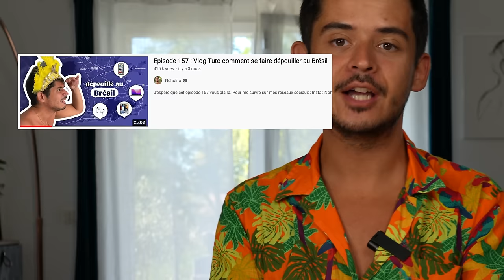Episode 174 : Les 10 tatanes insolites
Tiktok, Facebook, Twitter : Noholito
Snap : jamesou33

Pour faire cette vidéo j'ai utilisé :
Caméra : Sony Alpha 7 IV
Micro : Sony ECM-W2BT
Lumière :
Falcon Eyes SO-68TDX II
Rhodesy LED Lumière Anneau avec Trépied, 10"/25.4 CM Ring Light